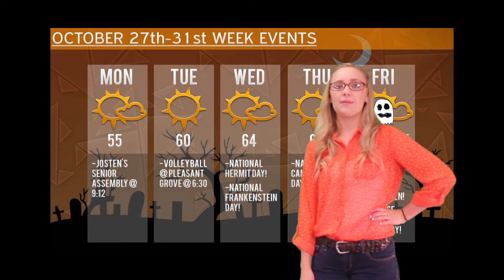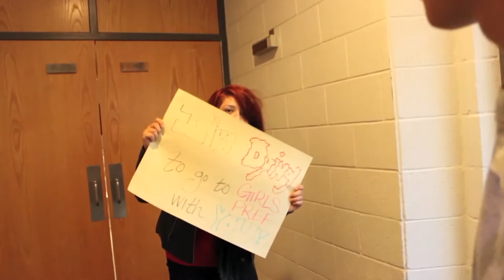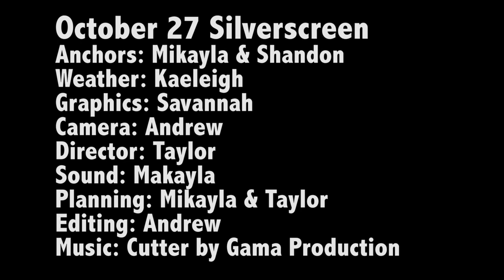Silver Screen - 24 October 2014